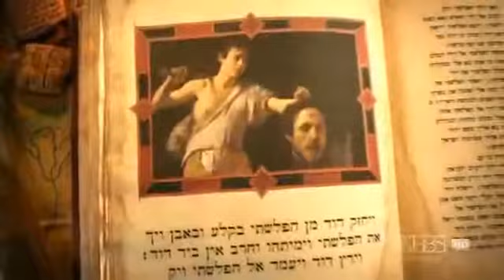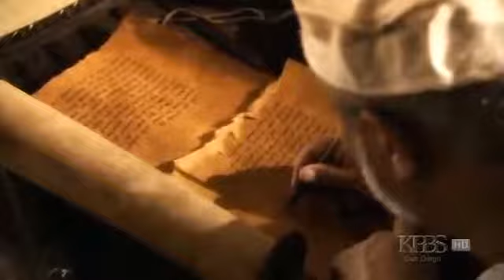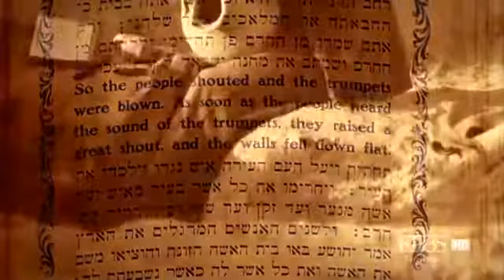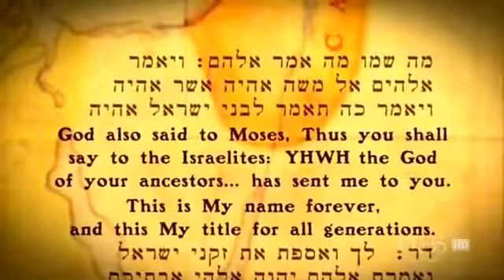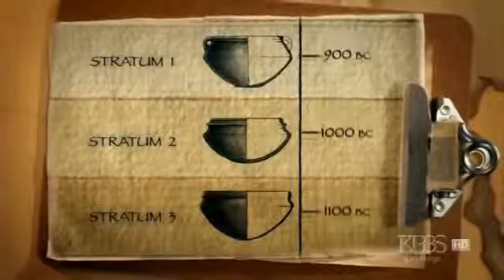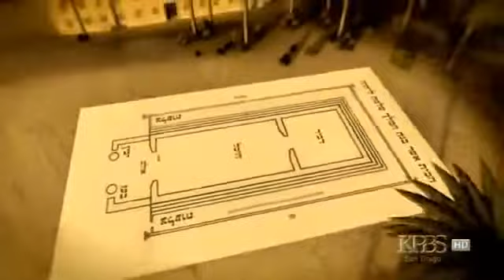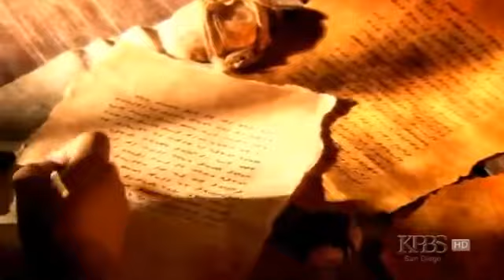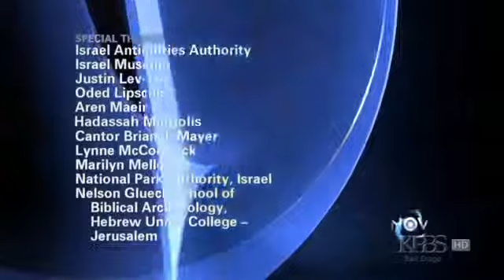The Bible Was Buried Secrets 2016